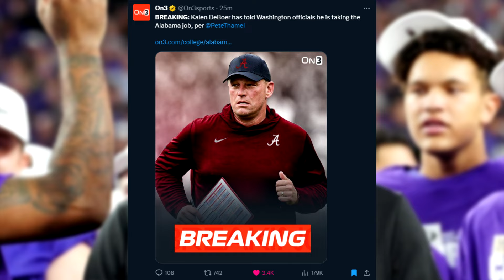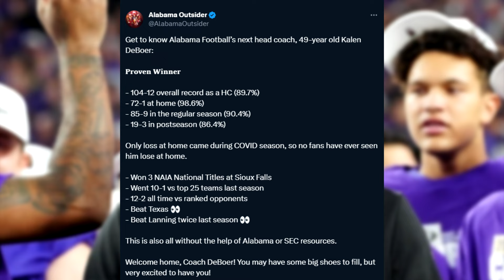Why Kalen DeBoer Is A Better Hire Than Dan Lanning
Kalen DeBoer has been Named Alabama's Next Head Coach.
This is why I think it's a great hire. Let me know what you think, in the comments.

inspired by: MattBeGreat , locked on bama , Alabama Crimson Tide on AL.com , Alabama Football Report , BAMA FOOTBALL ON YOUTUBE WITH KYLE HENDERSON ,

alabama football rolltide alabama 2024 nick saban kalen deboer